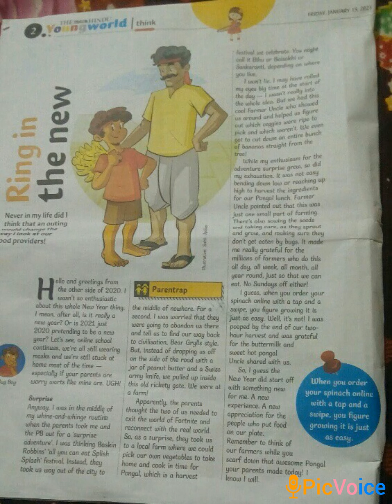THE HINDU Young world /Parentrap : Think / 15 01 2021 / Anbumathi.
Ring  in  the  new / Bug Boy